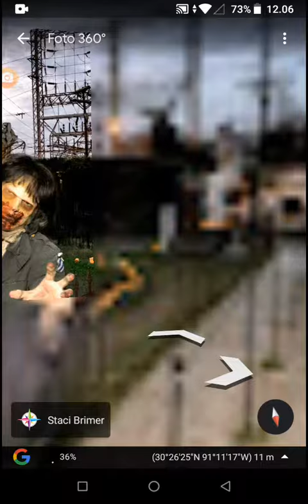KE RUMAH HANTU YANG BANYAK ZOMBIE